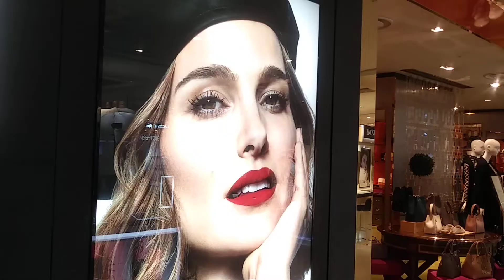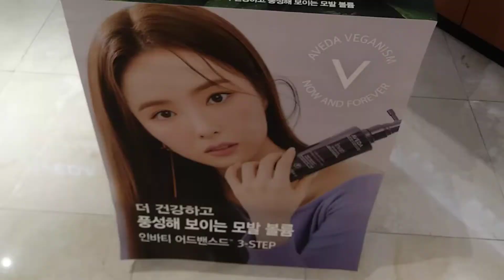ep~)cosmetics lotte department store 일산롯데백화점Ilsan🍓Seoul Korea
안녕하세요Hi dear friend💜
U can call me just friend😍
I'm a native Korean, living in Ilsan and Seoul Korea, working for LG Electronics R&Dcenter(research scientist)in Seoul,
Can speak English & korean both of them,
Keep in touch each other,
😍I love and support you too💜I'm an armyBTS💜 love BlackPink❤Kpop Kdrama..Kculture,
I wish you are the best💗💜👍😘💕